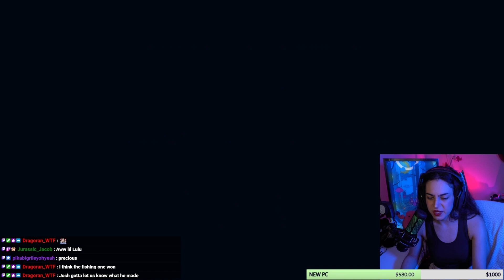Midnight Fishing [Indie Horror Game] Full Playthrough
You've just found a perfect fishing spot, but it's getting late... The locals warned you not to fish here, but you didn't listen... Catch as many fish as you can, but make sure to check behind you. You don't know what might be there.